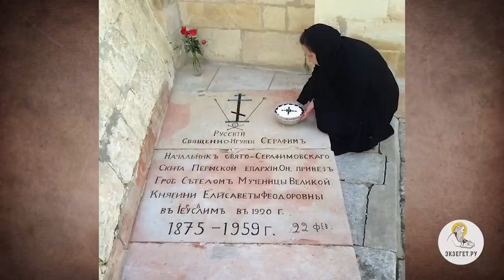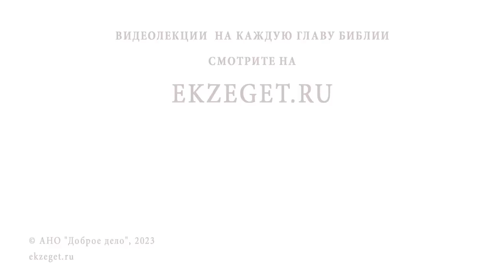ПОСЛЕДНЕЕ БЛАГОВЕЩЕНИЕ. Где Богородица встретила свое Успение? Беседа #1. Иером. Нектарий (Соколов)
Команда Экзегет.

В сегодняшнем видео на библейском портале Экзегет иеромонах Нектарий (Соколов), насельник Троице-Сергиевой Лавры, рассказывает об особенностях почитания Праздника Успения Пресвятой Богородицы.
Беседа #1. Последнее Благовещение. Где Богородица встретила свое Успение?

🔸  Поручение Иисуса Христа Пресвятой Богородицы апостолу Иоанну
🔸  Эфес. Место проповеди апостола Иоанна
🔸  Дом Иоанна Богослова в Иерусалиме
🔸  Монастырь в честь апостола Иоанна у современных Новых Ворот
🔸  Вторичное явление Архангела Гавриила Богородице на горе Елеон
🔸  Устроение монастыря Малая Галилея (19 в.)
🔸  Монастырь в честь смертного Благовещения (20 в.)
🔸  Спасение мощей прмцц. вел.кн.Елизаветы и ин. Варвары
🔸  Русская Гефсимания. Место упокоения мощей на Святой Земле
🔸  Память об игумене Серафиме (Кузнецове)